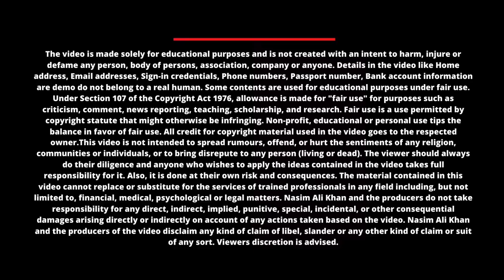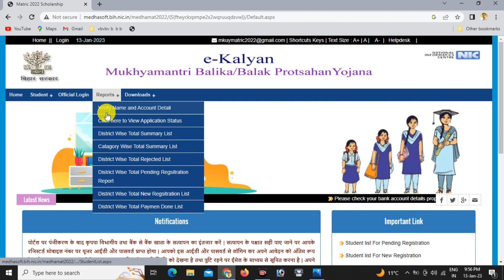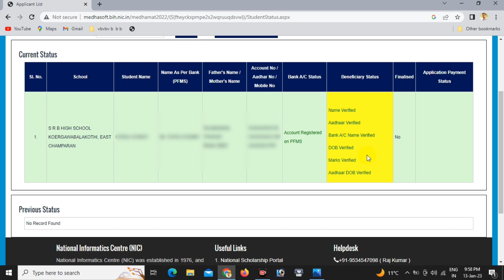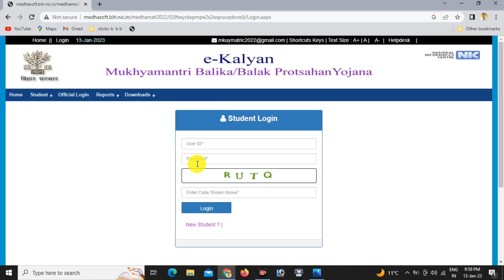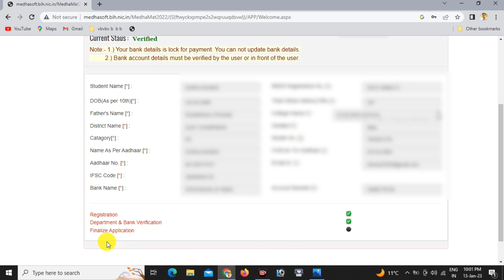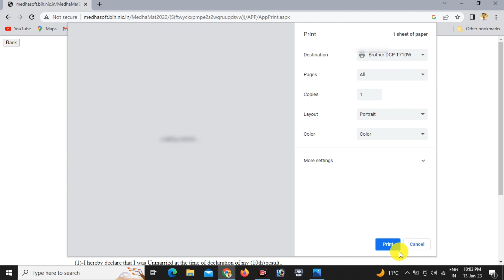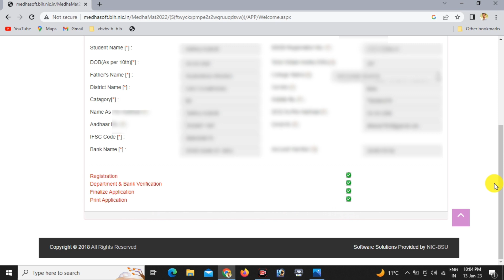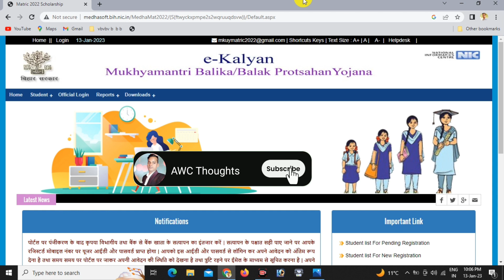बिहार मैट्रिक पास प्रोत्साहन योजना ID & Password आने के बाद Final Sumbit ऐसे करे - ये गलती न करे